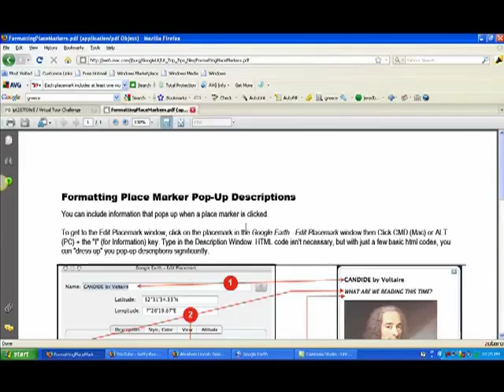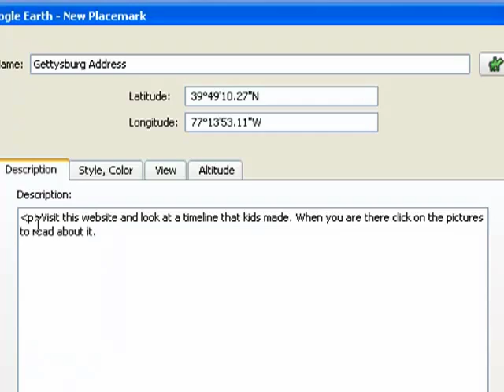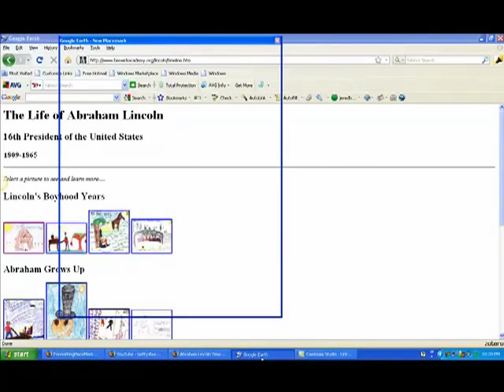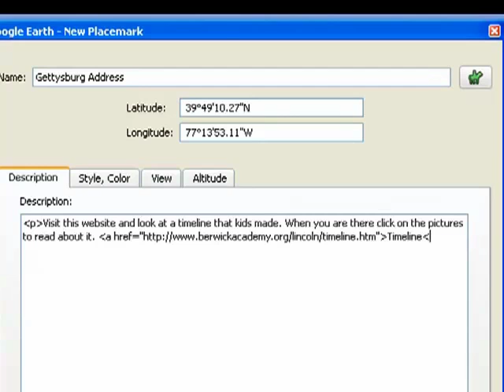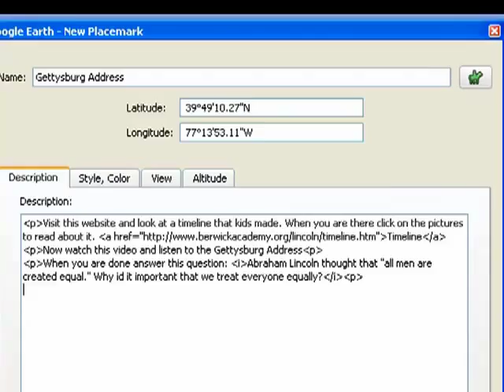Creating and formating a Place Marker